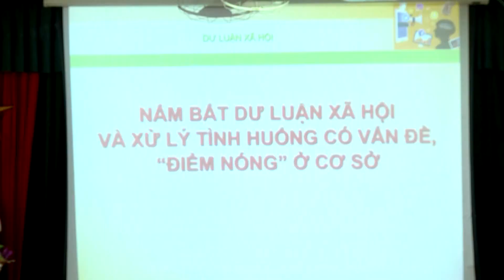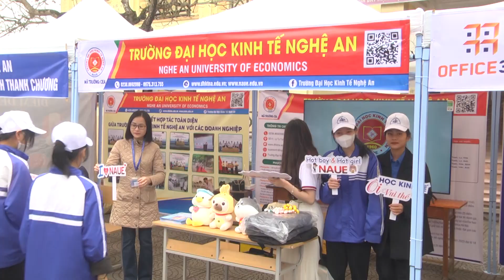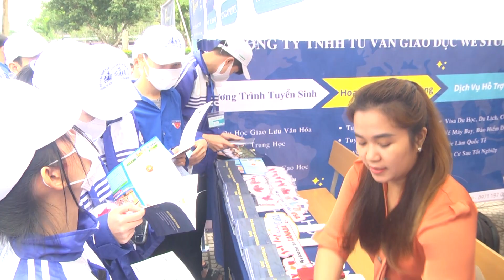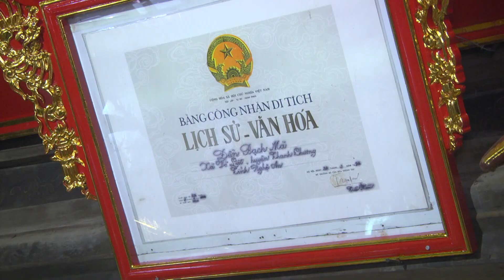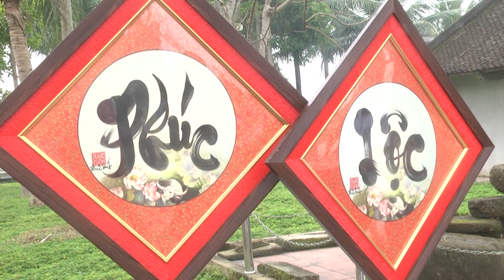Thời sự huyện Thanh Chương ngày 27/02/2023.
- Huyện ủy Thanh Chương bồi dưỡng nghiệp vụ công tác Tuyên giáo.
- UBMTTQ huyện lấy ý kiến góp ý dự thảo Luật đất đai sửa đổi.
- Lễ khánh thành và bàn giao "Ngôi nhà nhân ái".
- Trường ĐH Kinh tế Nghệ An tổ chức ngày hội tư vấn hướng nghiệp và tuyển sinh năm 2023 tại trường THPT Nguyễn Cảnh Chân.
- Phóng sự: Thanh Chương hoàn thành công tác chuẩn bị Lễ hội Đền Bạch Mã và đón bằng công nhân "Di sản văn hóa phi vật thể Quốc gia".
Địa chỉ: Số 34 đường Nguyễn Cảnh Chân, Khối 3A Thị trấn Thanh Chương.